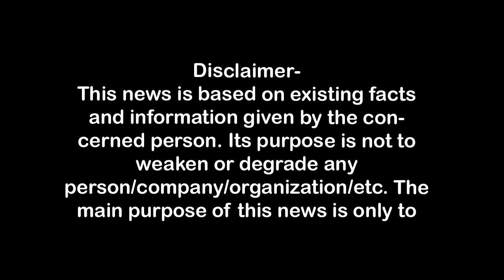अभद्रता करने पर भाजयुमो का पुलिस के खिलाफ मोर्चा First Byte.tv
अभद्रता करने पर भाजयुमो का पुलिस के खिलाफ मोर्चा
नंबर प्लेट में गड़बड़ी पाने पर भाजपा नेता व सीओ आमने सामने,
भाजयुमो के महानगर मंत्री नेमु पंडित से हुई अभद्रता,
तू तड़ाक से साथ जीप में डालने की हुई कोशिश,
भाजयुमो ने की एसएसपी आफिस पर नारेबाजी,
एसएसपी ने 24 घंटे का समय जांच के लिये मांगा,
कार्यकर्ताओं का उत्पीड़न बर्दाश्त नहीं होगा-रितुराज जैन

1.वाकई मोदीजी की तुलना नेहरूजी से नहीं की जा सकती